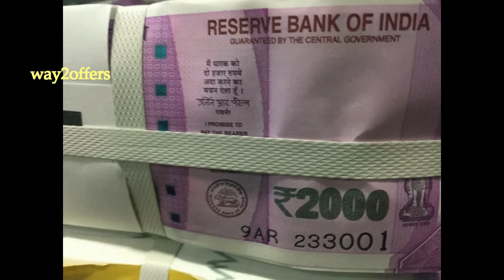How to Exchange old 500 & 1000 rupees notes || Currency Exchange Process in india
New 500 And 2000 Rupee Notes That Will Be Issued.PM Modi also said that new notes of Rs 2000 and Rs 500 will be circulated soon as Reserve Bank of India has decided to limit the notes.

New Delhi, November 8: On Tuesday, Prime Minister Narendra Modi made a huge announcement saying that Rs 500 notes and Rs 1000 currency notes will no longer be a legal tender from midnight today. All and above new notes of Rs 500 notes (with green colour background) and Rs 2000 notes (with pink colour).